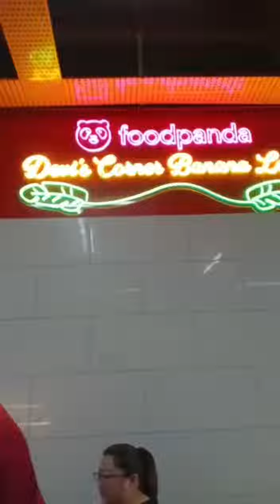We at bangsar restaurant devi'corner~first time eat daun pisang indian food&so delicious👍 Recommend!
请你关注订阅SUBSCRIBE ，我的新YouTube 频道! 支持我wongviolynn92channel! 谢谢你! 😘

我需要2000个订阅者!

欢迎分享给你身边的朋友们! 谢谢你! 😘